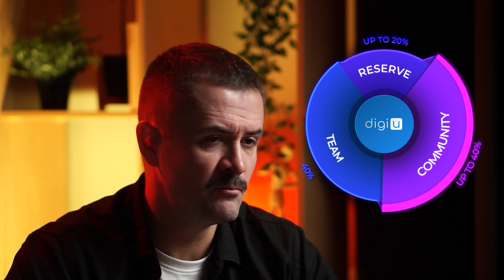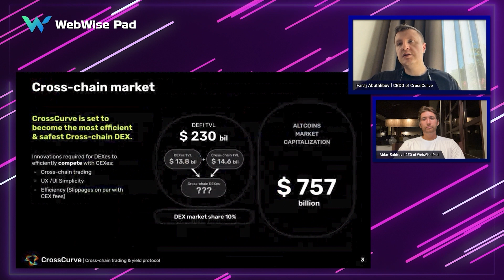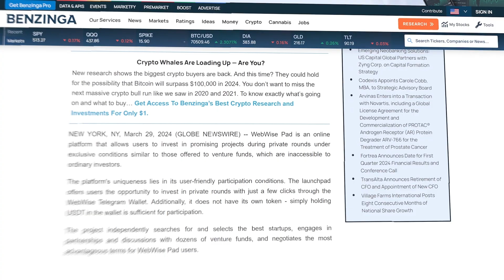Webinar dengan CEO DigiU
Webinar bersama Alexey Ognev, yang akan memungkinkan Anda untuk mempelajari banyak hal baru, misalnya tentang:

🔹Tahap terakhir pembiayaan proyek RWA
🔹Penyelesaian penjualan saham
🔹Berita dan rencana untuk ekosistem

🌍 Video ini tersedia di saluran YouTube kami dalam bahasa Rusia, Inggris, Spanyol, Italia, Prancis, Vietnam, Indonesia, dan Hindi.

Cari tahu lebih lanjut tentang perkembangan ekosistem DigiU!